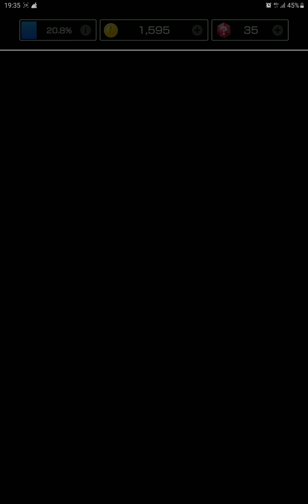Mario Kart Tour: Summer Tour (Baby Daisy Cup) Aplenty coins